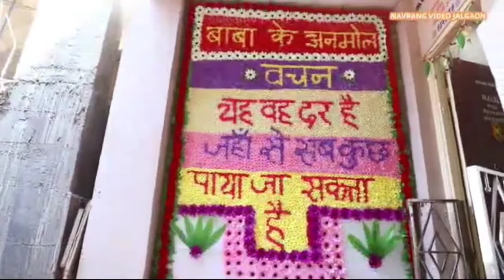NEW BHAJAN | GODRIWARE JO MITHDO NAALO BAKI DUNIYA KUD AA...| KUMAR SONU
Heaven Place.
Amar Shahid Sant Kanwarram Seva Mandal (Jalgaon Saheb)

Amar Shahid Sant Kanwarram Nagar, (Sindhi Colony), Jalgaon, Maharashtra 425001

JAI JAI BABA GODRIWALA

SATGURU BABA GELARAM SAHEB JI KI JAI

.Godhriwale Baba Ki Dhuni Saheb In Pdf

Sant Baba Hardasram Saheb Ji Ki Madha Saheb .

Sant Baba Hardasram Saheb Ji Ki Aarti

Satguru Baba Gelaram Saheb Ji KI Aarti

.Godriwala Raksha Mantra (15min) In Voice Kumar Sonu.

Sindhi Chaupai Oo Malik Muhinja